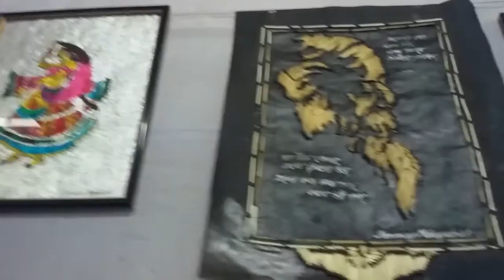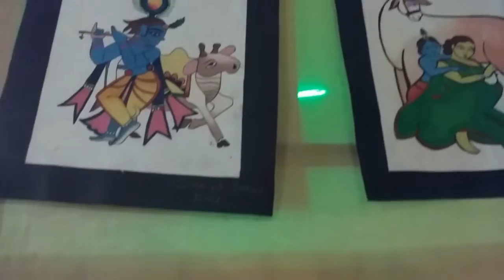Jhargram Shilpitirtha Mela 2016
I'll hope u r all like this video...